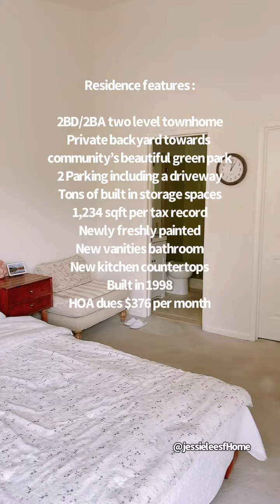Welcome 13 Flemings Court Townhome, Sausalito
2BD, 2BA, 2PK Over 1,234 sqft
w/exclusive backyard

Residence features :

2BD/2BA two level townhome
Private backyard towards community’s beautiful green park
2 Parking including a driveway
Tons of built in storage spaces
1,234 sqft per tax record
Newly freshly painted
New vanities bathroom
New kitchen countertops
Built in 1998
HOA dues $376 per month

Presented by Jessie Lee
Your local to go